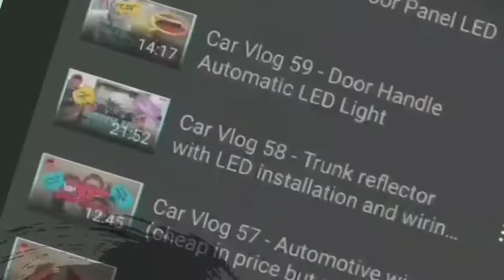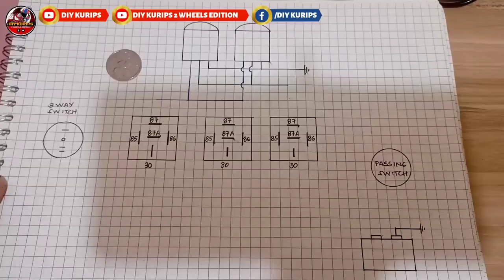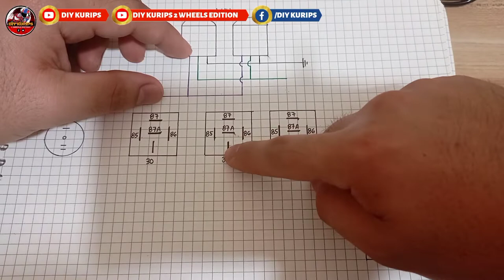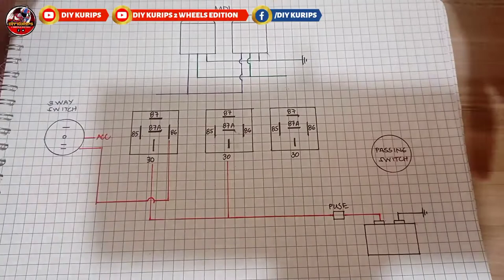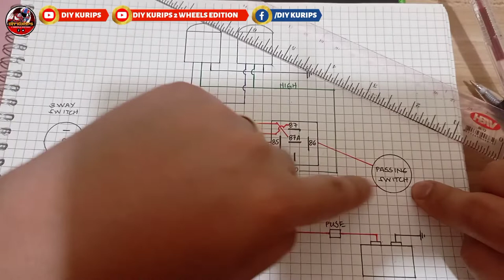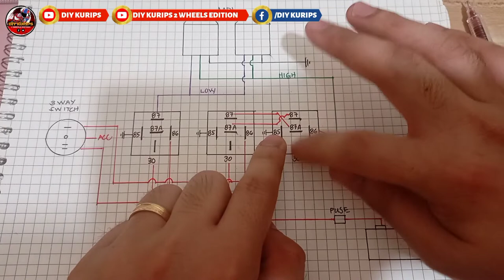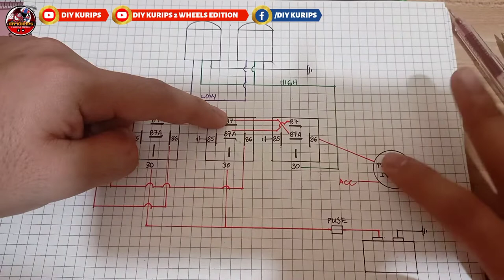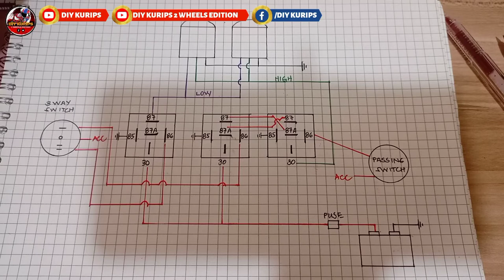Moto Vlog 70 - Reversible passing light - Mini driving light installation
Ngayon ituturo natin kung paano mag install ng mini driving light with passing light kahit naka-on